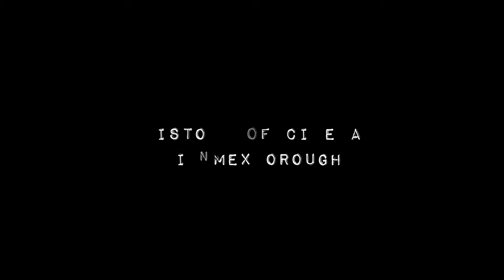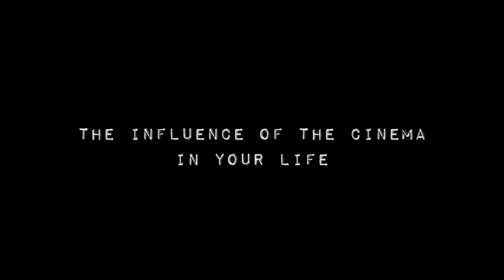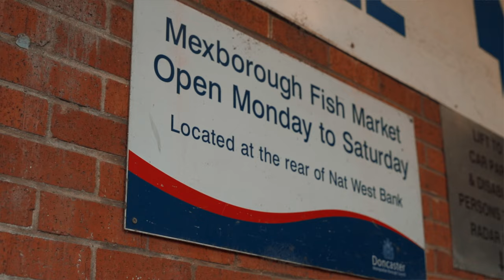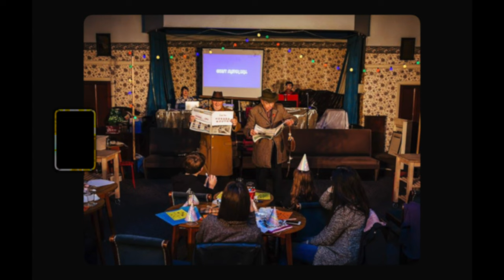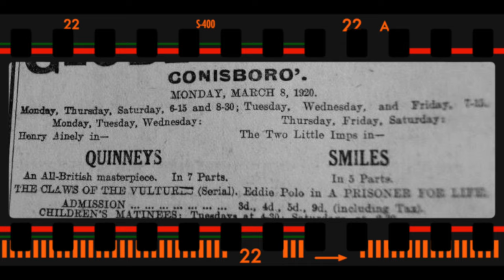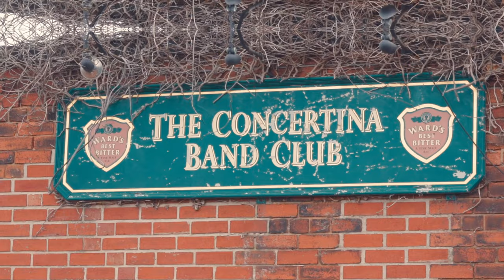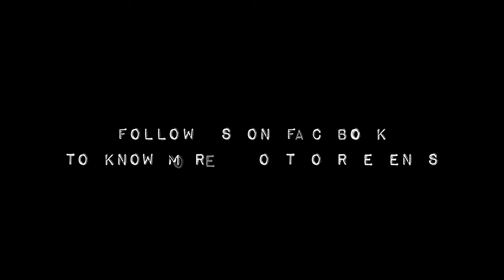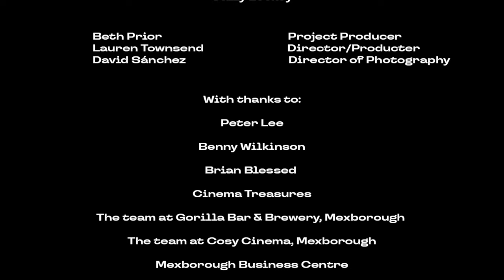THE COSY CINEMA